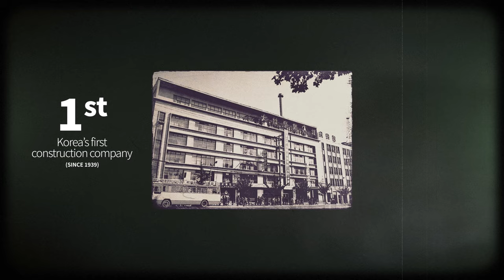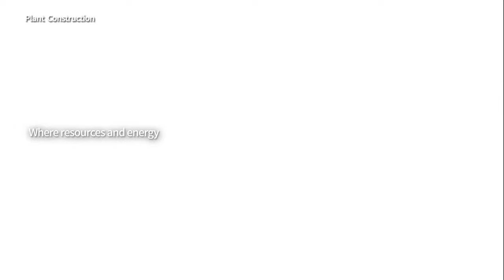[ENG] 2024 DL E&C PR FILM